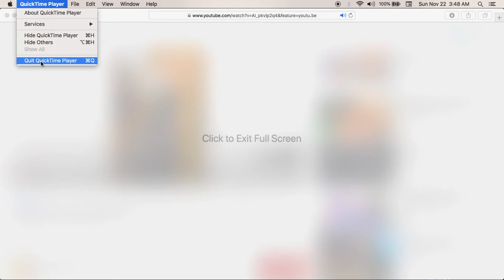There are no Covid laws signed to close businesses.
They use health codes to get around the Constitution, I could not find any Massachusetts Law to shut down your business because of Covid, Emergency Law or other wise. Here is the link to the full video.